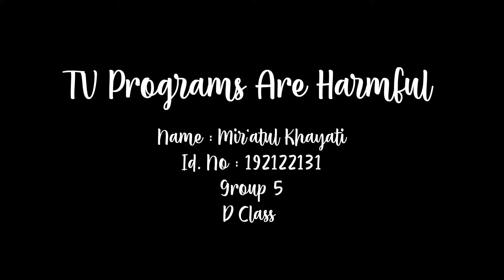Persuasive Speech—TV Programs are Harmful // Grammar In Spoken Discourse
Grammar In Spoken Discourse by Ibu Neni Marlina., S.Pd., M.Pd.

Mir'atul Khayati
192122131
D
Group 5

Faculty of Education Sciences and Teachers Learning
Siliwangi University
Tasikmalaya
2020